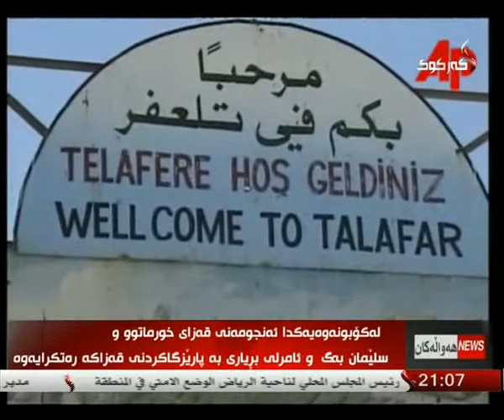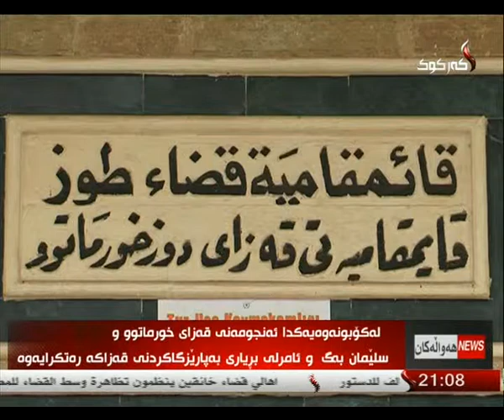راپۆرت - ده‌ریا كامران 22-1-2014